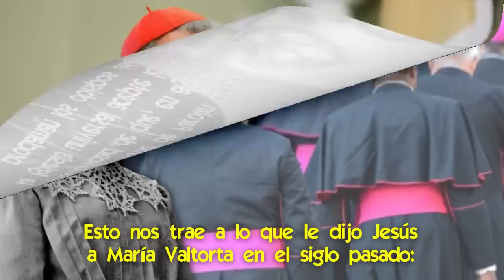Jesús Profetizó la Rebelión de los Sacerdotes del Sínodo Alemán [el Maestro otra vez crucificado]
🌟 Se implementan las resoluciones del Sínodo Alemán mientras el Vaticano no reprime el cisma.

Mientras el Vaticano permanece sin tomar medidas sobre el cisma que sacude a la Iglesia Católica, los obispos alemanes han comenzado ya a implementar las decisiones cismáticas aprobadas por su Camino Sinodal.

Las diócesis en Alemania están ya trabajando para bendecir a parejas no casadas, como concubinatos, divorciados vueltos a casar y parejas de igual sexo.
Están implementando la predicación de los laicos en las misas y que practiquen bautismos y casamientos.

Y están pidiendo al Papa que elimine la obligación del celibato sacerdotal, que las mujeres sean admitidas en el ministerio y que sean admitidos candidatos no heterosexuales en los seminarios.

Aquí hablaremos sobre la implementación que los alemanes están haciendo de las resoluciones del Camino Sinodal, sobre la respuesta dada hasta ahora por el Vaticano, y sobre el mensaje de Jesús a María Valtorta previendo esto.

📌 ¡Se Formalizó el Cisma! La Iglesia Alemana se Excluyó de la Comunión con la Iglesia Católica
📌 Revelación de un Ángel a Sacerdote: cómo el Maligno está produciendo un Cisma en la Iglesia
📌 ¡Aterradora Confesión! el Sínodo Alemán fue Diseñado para Vaciar de Fe a la Iglesia Universal
📌 Se avecina un Cisma en la Iglesia Católica [oremos para que no suceda]
📌 Cómo el Sínodo Alemán empuja a la Iglesia hacia el protestantismo
📌 Un paso más cerca del Cisma [exigen cambios en la Doctrina de la Iglesia desde Alemania]
📌 La Virgen profetizó que un gran Sínodo Precederá al Aviso ¿Será el Sínodo sobre la Sinodalidad?
📌 El Cisma y la Profanación se están instalando en la Iglesia [¿cómo protegernos?]

✅ Cómo el Progresismo de la Iglesia Alemana se está extendiendo por Toda la Iglesia [creando un cisma]
✅ ¿Puede ser Francisco el Papa que sacará a la Iglesia del Cisma?
✅ Cómo sobrevivió el Cristianismo a todas las Crisis que lo ponían en Riesgo de Extinción